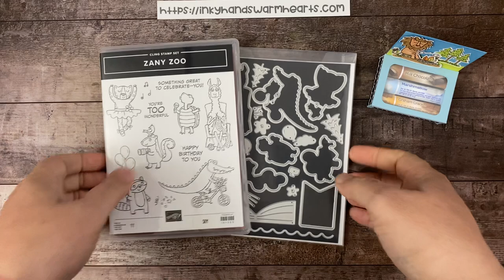🛑 How to Make My S’Mores Chapstick 3 Pack Treat Box - Zany Zoo Stampin’ Up - Inky Hands Warm Hearts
In this video for How to Make my S’Mores Chapstick 3 Pack Treat Box Tutorial, I will show you how to How to Make my S’Mores Chapstick 3 Pack Treat Box with the Zany Zoo Bundle by Stampin’ Up!. Let me teach you how.

Let me know what you think but please be kind.

I would love to be your demonstrator! Please order from me if you don’t already have a demonstrator. Let me know if you need a current catalog. Email is below.

Click the words Shop with Me to be taken to my online store.

• Zoo Crew 12" X 12" (30.5 X 30.5 Cm) Designer Series Paper [161304]

Here are the links to the Amazon products used:
Rubber Roller
Sand Eraser
Mini Guillotine Cutter
Reverse Action Tweezers
Adhesive Eraser
Chapstick S'mores Collection 3 Pack

I do a YouTube Live Stream every Tuesday Night at 8 PM EST. Please sign up for notifications so you will know when I go live.